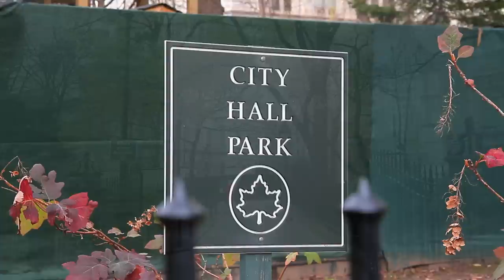^MuniNYC - Centre Street & Chamber Street (Civic Center, Manhattan 10007)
Brooklyn Bridge-City Hall (456JZ)

Again, when you think of government districts in NYC - then you should immediately think of concrete, rock, and concrete.  My sister went to Pace University - and it's one of the best universities in the world.  Kudos!  This place is also a great entry point for pedestrian access to the Brooklyn Bridge.

New York City's Executive, Judicial, Legislative & Administrative Offices
Pedestrian Access to Brooklyn Bridge
Pace University
City Hall Park

12_17_11_6 Train_5_Brooklyn Bridge_City Hall_3